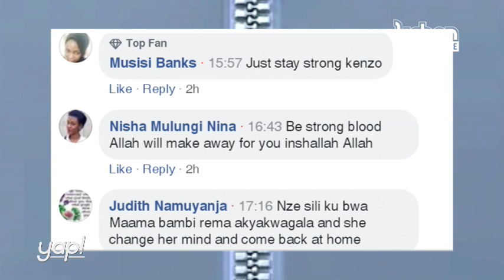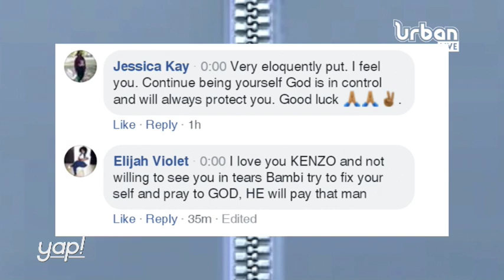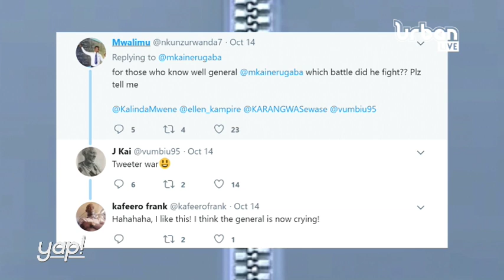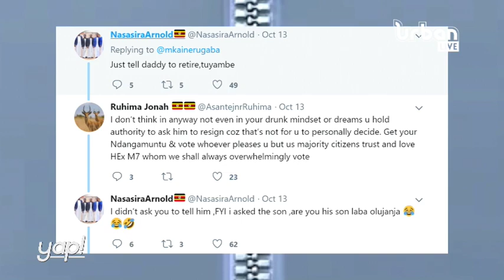YAP: Muhoozi Kainerugaba sends out threatening tweet!